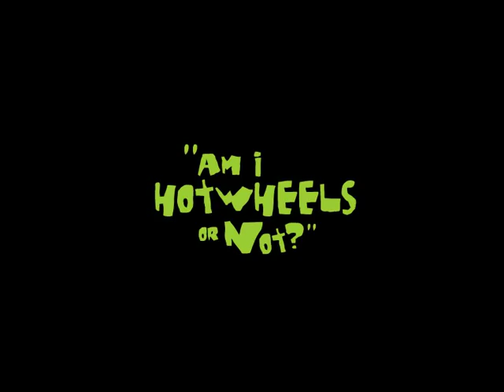Filthy Pests: Am I Hotwheels or Not?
Lex's new car is a Transformer... but it isn't quite the babe magnet he hoped it would be.

Filthy Pests is the adventures a of a cockroach, rat and pigeon who live together in the city sewers. Lex the roach, Ixnay the rat and Bork the pigeon might hate eachother, but they're stuck together in the broken TV they call home. In this Episode Bork plays 'golf' with Ixnay while Lex deals with the shady dealership he thinks ripped him off